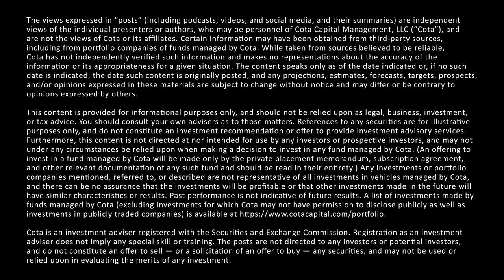Capella Space - Satellites That Can See Through Clouds, Day or Night - Cota Capital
Payam Banazadeh is the founder and CEO of Capella Space, a commercial satellite company providing 24-hour, all-weather Earth observation using Synthetic Aperture Radar (SAR). Capella Space is the first U.S. company to offer this data and hopes to help humanity obtain a clear and accurate picture of the planet.

Capella’s SAR satellites are unique in their ability to provide near real-time visibility in cloud covered areas, both day and night.

Capella Space recently made headlines when its technology was able to show the movement of Russian ground forces during the Russia-Ukraine war.

ABOUT FOUNDERS IN 15
Cota Capital’s “Founders in 15” series offers insightful conversations with founders across Modern Infrastructure, Workflow Automation, FinTech, and HealthTech.

Bobby Yazdani is co-founder and partner of Cota Capital, a technology investment firm that partners with exceptional teams to build and grow timeless companies enabling the future.